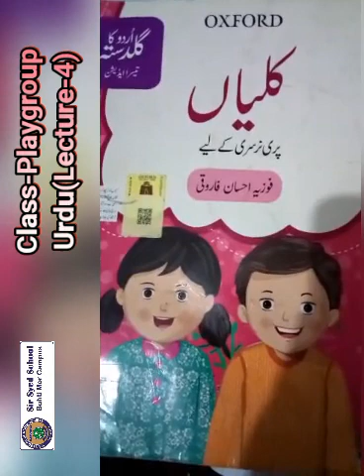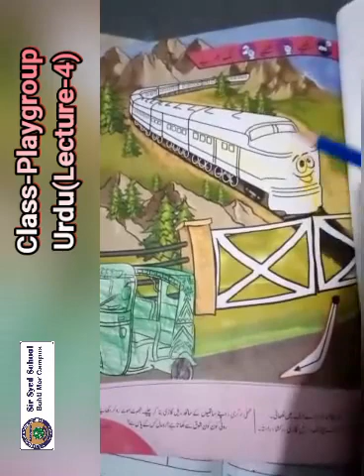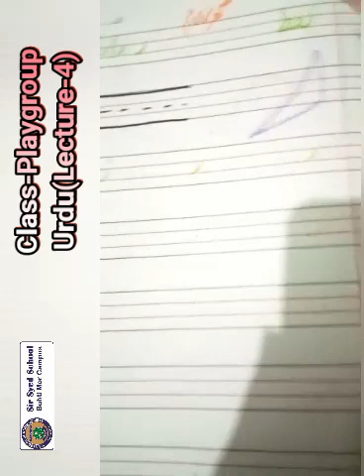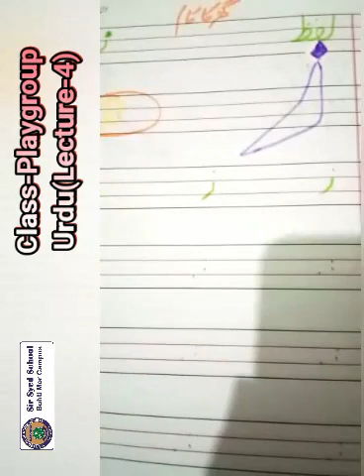CLASS PG URDU LEC 4 FINAL TERM